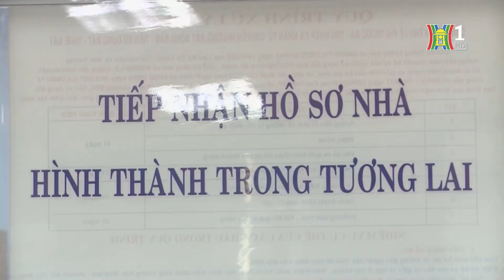Novaland có thêm hàng chục nghìn cổ đông | Tin tức mới nhất hôm nay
Nếu tính từ tháng 8/2022, số cổ đông của Novaland đã tăng thêm hơn 63.500 cổ đông lên 77.386 cổ đông.